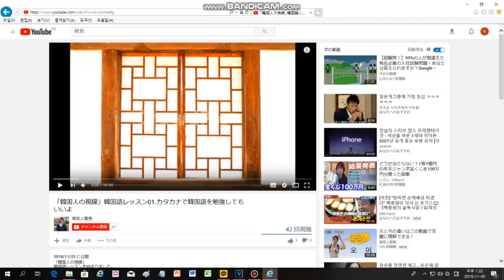日本が初めてだった韓国男子、大阪より京都がもっと好きだと?!その理由は何？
韓国男子TV / Korean BoyTV

初めて行った日本！
韓国男子の友達は最も人気のある大阪より京都が好きだった
花より団子、大阪より京都？